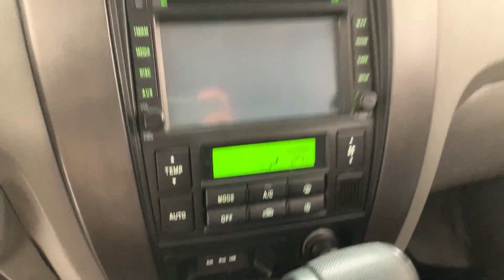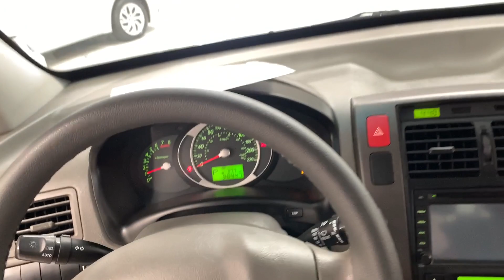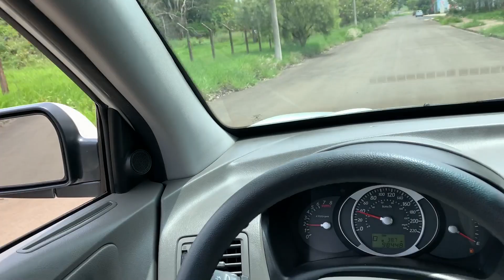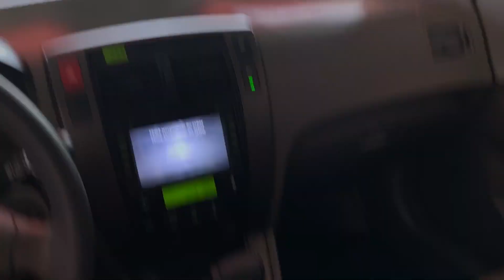TUCSON VALE A PENA? SUV BARATO!!!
Nos sigam no Instagram para novidades em primeira mão! @automoveis.rodrigo